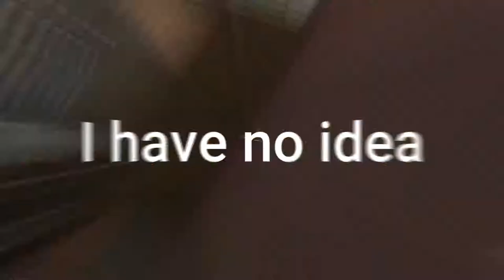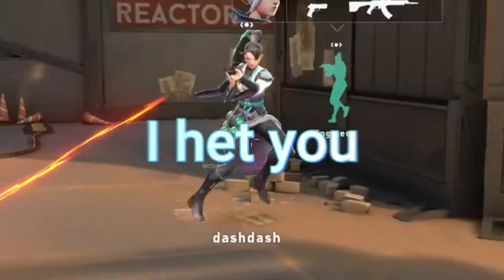WHY YOU SHOULD PLAY VALORANT! Valorant Action #7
I am sorry that you all had to wait but now I am back in Business with a new Valorant video. Dropshots Onetaps Crouchspams and funny voicechat action are big parts of the video. I hope you all will enjoy it. Have a great day!
Special Thanks to:
DashDash and Charmin
I love you both!